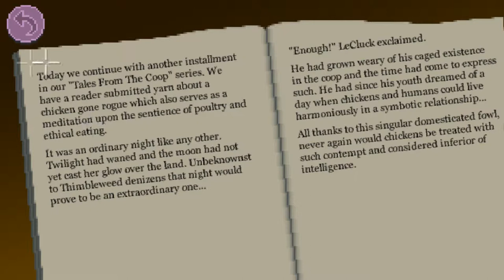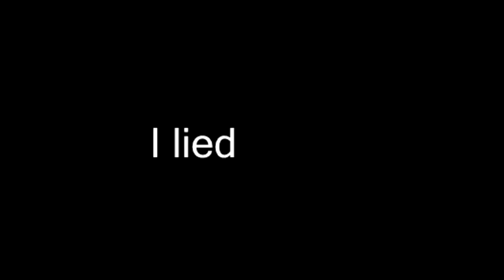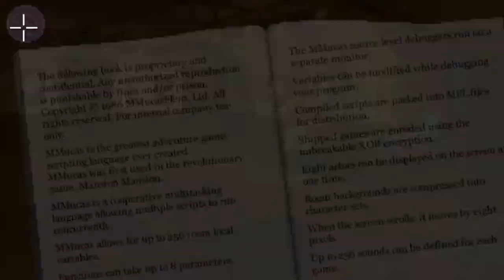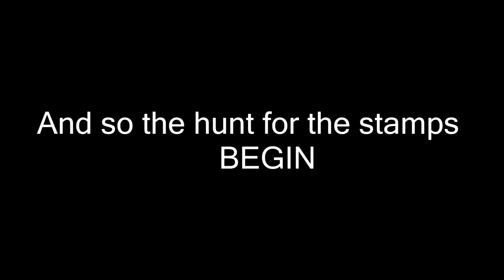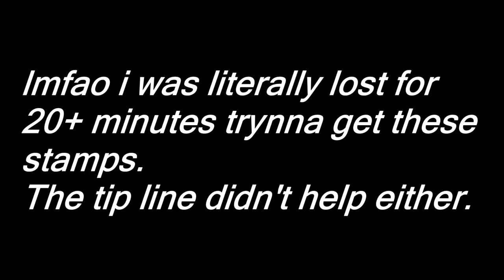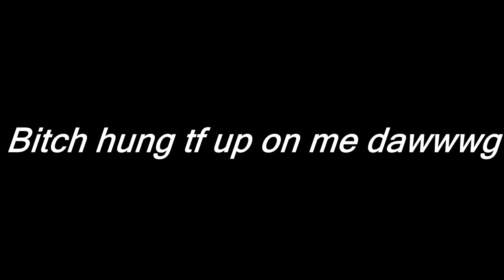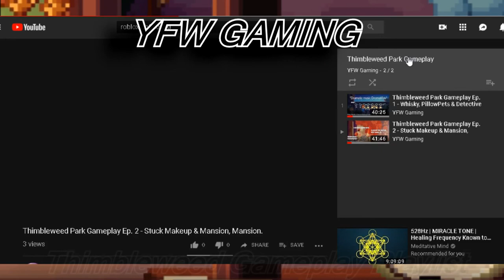Thimbleweed Park Gameplay Ep. 3 -The Job Application & The Stamp Hunt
Thimbleweed Park Gameplay  Episode 3.

Boah I was stuck like that stamp on the letter.
This game is dope though.